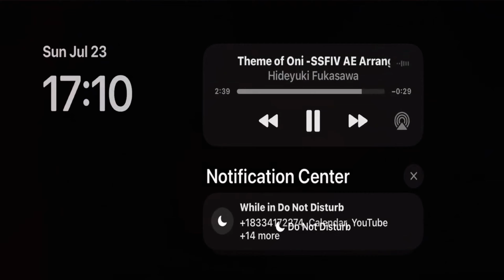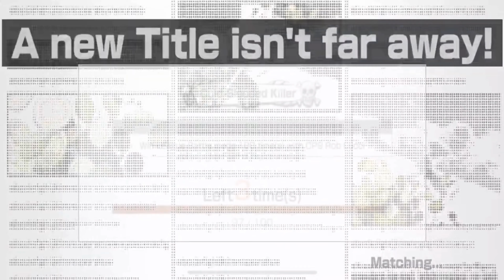-Various Units- {One Piece Bounty Rush}